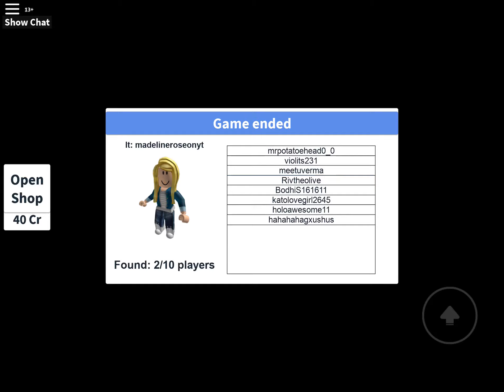Hide and seek Extreme